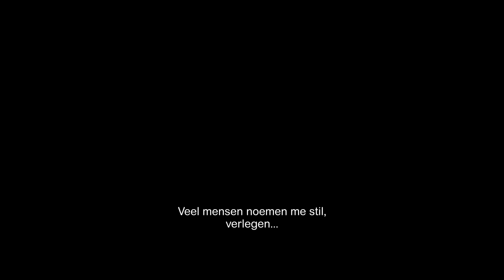EIGHTH GRADE | Officiële NL Trailer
EIGHTH GRADE IS VANAF 21 FEBRUARI TE ZIEN IN DE NEDERLANDSE BIOSCOPEN

Eighth Grade is een ode aan de onuitputtelijke teen spirit en het regiedebuut van de jonge comedian Bo Burnham.
De dertienjarige Kayla (Elsie Fisher) wordt gevolgd in haar laatste schooljaar voor ze naar High School gaat. In haar vlogs, die door niemand bekeken worden, geeft ze vastberaden adviezen over volwassen worden en hoe je dat een beetje zelfverzekerd kunt doen. In het echte leven staat ze echter aan de zijlijn en vindt maar moeilijk aansluiting bij haar leeftijdgenoten, laat staan de jongen op wie ze verliefd is. Kayla wil niets liever dan zichzelf zijn, maar hoe doe je dat? Daar probeert ze achter te komen terwijl ze navigeert langs pijnlijke zwemfeestjes, een vader die er helemaal niks van begrijpt, populaire pestkoppen en ongewenste avances. Na de première tijdens het Sundance Film Festival, waar Eighth Grade de publieksprijs won, veroverde Kayla de harten van de bezoekers met haar naïviteit, kwetsbaarheid en onhandigheid die soms ongemakkelijk is om naar te kijken, maar waar je al helemaal niet van wilt wegkijken.

Dit is het officiële YouTube-kanaal van filmdistributeur Cinemien. Hier vind je onze trailers, teasers en extra's over de nieuwste bioscoopfilms.